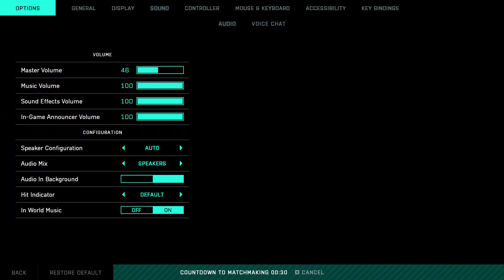Battlefield 2042 Open Beta Initial Gameplay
God i miss battlefield